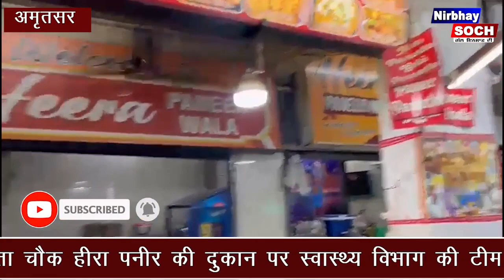ਅੰਮ੍ਰਿਤਸਰ ਦੇ ਲਾਰੈਂਸ ਰੋਡ ਤੇ ਨਾਵਲਟੀ ਚੌਂਕ ਹੀਰਾ ਪਨੀਰ ਵਾਲ਼ੇ ਦੀ ਦੁਕਾਨ ਤੇ ਰੇਡ